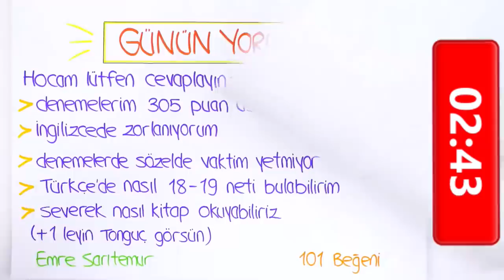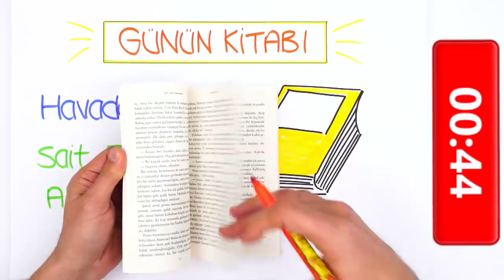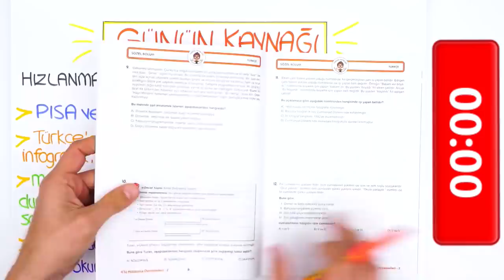LGS'ye Son 98 Gün | Sözel Netleri Artırma